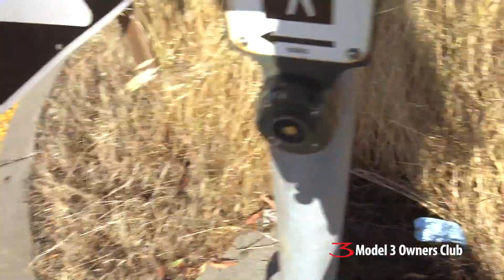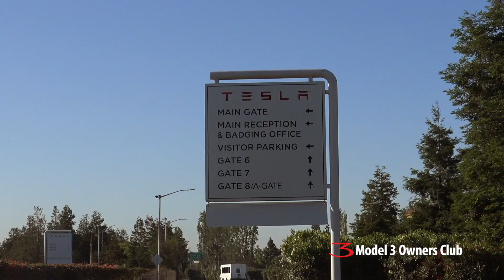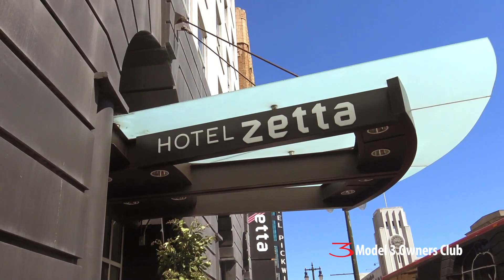Tesla VIP Factory Tour | Model 3 Owners Club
My first vlog type episode. We tour the Tesla factory, hang out with other Tesla YouTubers for dinner and go Model 3 hunting with Robert Rosenbloom from the Talking Tesla Podcast